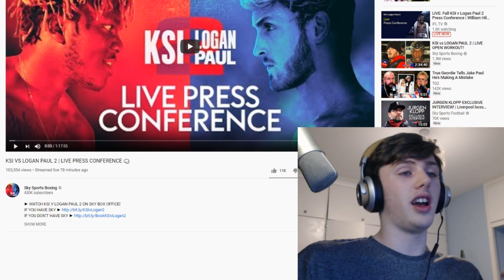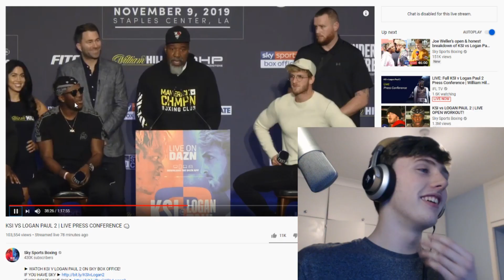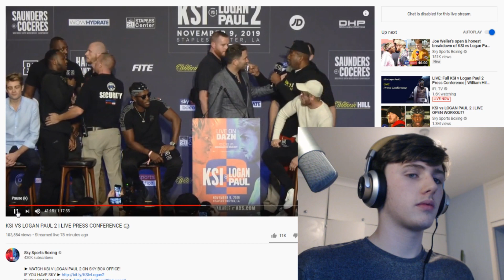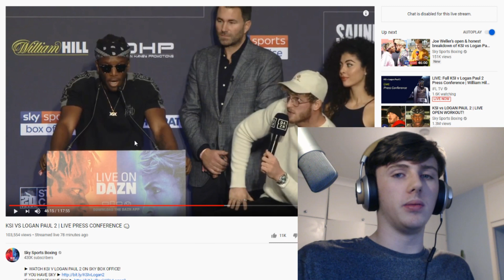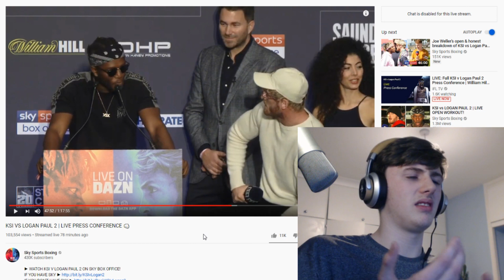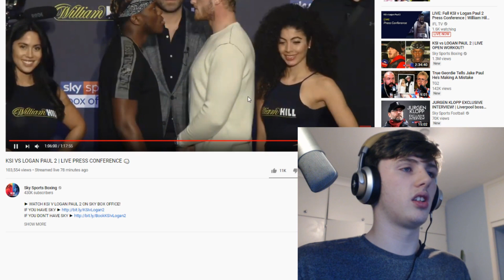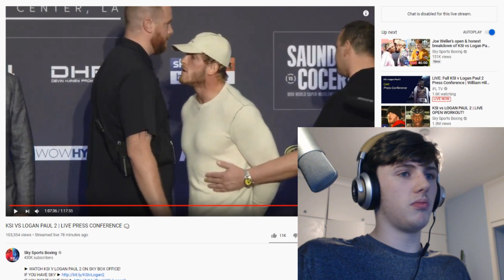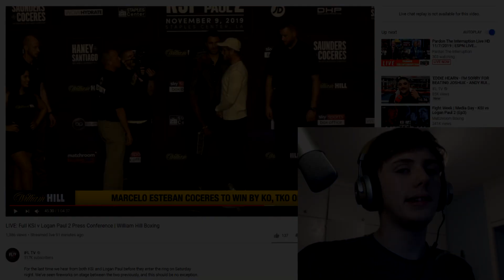logan paul tried to CHEAT the rematch vs KSI - and still lost... lol